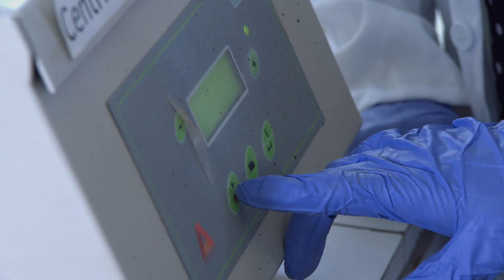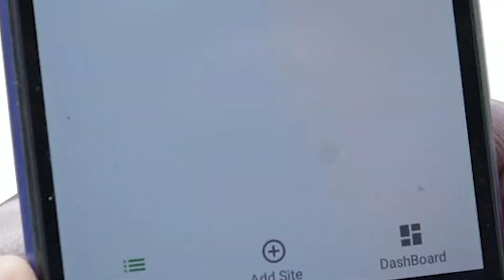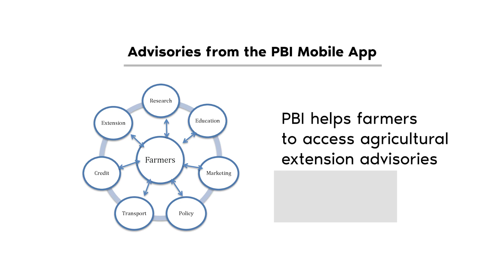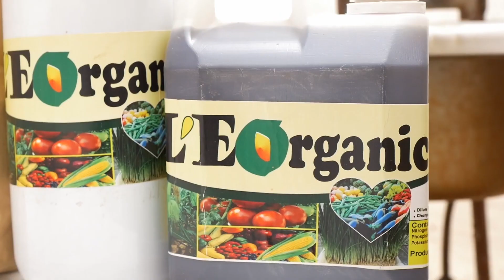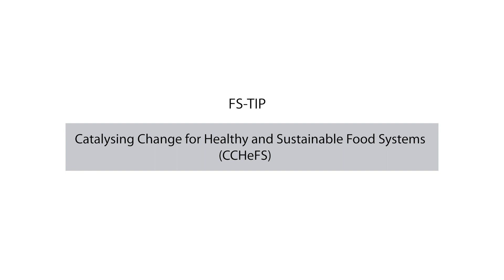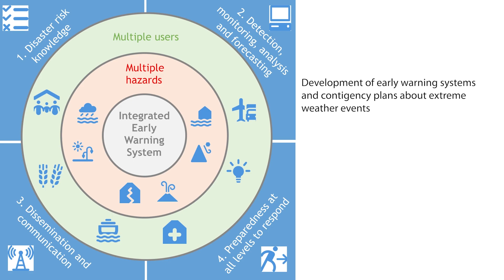Building Inclusive Climate Resistant Food Systems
The documentary elaborates on various ways African farmers with support from IDRC are adapting to climate change by developing new technologies in support of food production in Africa.